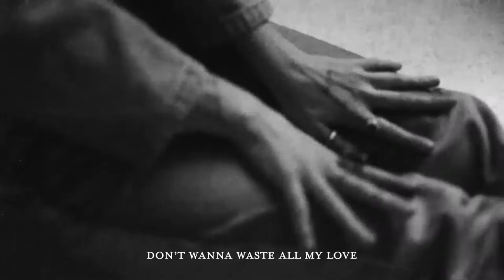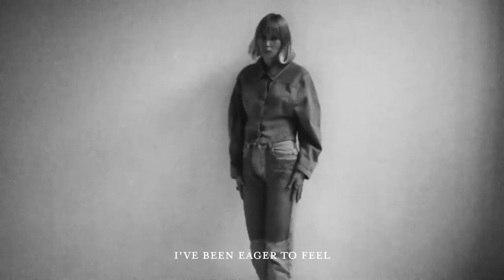Marie Noreger - Eager To Feel (Official Lyric Video)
Official lyric video for Marie Noreger - Eager To Feel. Listen to 'Eager To Feel now

Marie Noreger - Eager To Feel (Lyrics)

Stuck in my mind
Future past sometimes I’m blind
And I’ve opened my eyes
That’s wise
Little fragile girl

Not existing
Nothing's real
Oh I wanna heal
Oh my oh my
Floating through these times
Two times
In between two times

Hand on my
I've been eager to feel

She told me why
Someone shines
But still
Don’t wanna waste all my love

Not existing
Nothing's real
Floating thru these times
Two times

Oh my
I’m so eager to feel